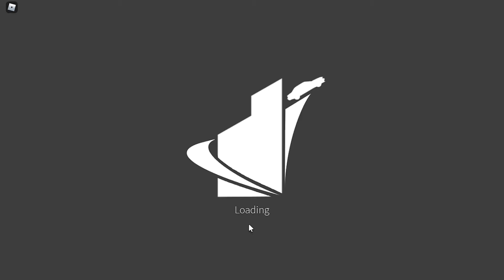Roblox Pacifico 2: New York Season 1 episode 28 - 42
We are back with more Pacifico 2 New York Season 1 episodes!